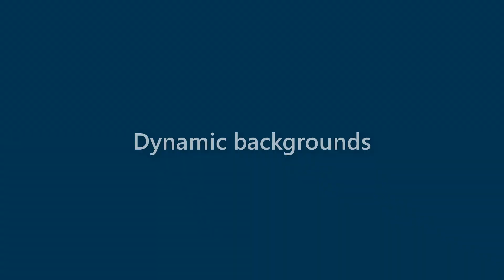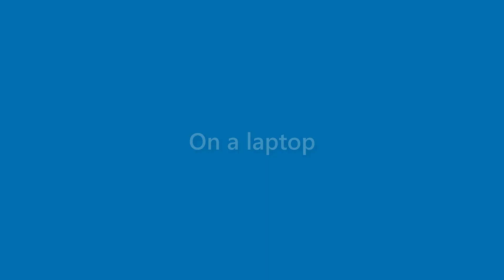Bob Ballard - appearance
Name Look - Bob Ballard - appearance. In this video we present "Bob Ballard" name look and feel in various scenarios.
This video will cover:
How does "Bob Ballard" look as a personal letterhead?
How does "Bob Ballard" look on a business card?
How does "Bob Ballard" look on a computer/laptop screen?
How does "Bob Ballard" look with different background colors?
How does "Bob Ballard" look with various fonts?